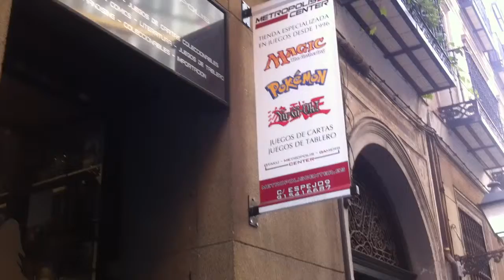MTG Overseas Special: Spain, Madrid - Shop Metropolis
We are in Spain, Madrid and checking out their local MTG store! Let's see what we can find here.

If you like our videos and would like to see more, do hit Like, Share and Subscribe to support the channel =) Feel free to leave a Comment for us below as well!